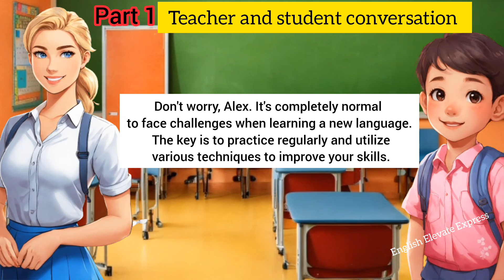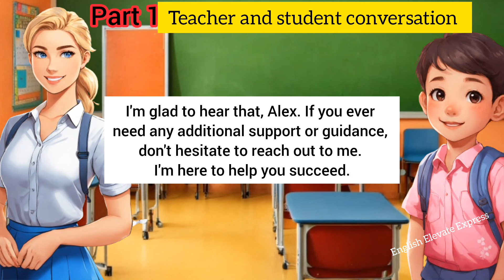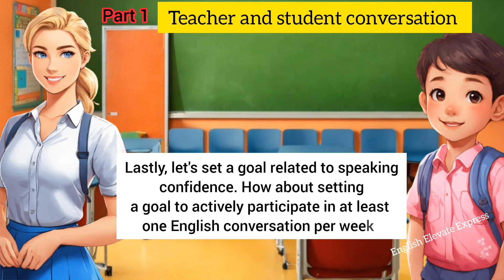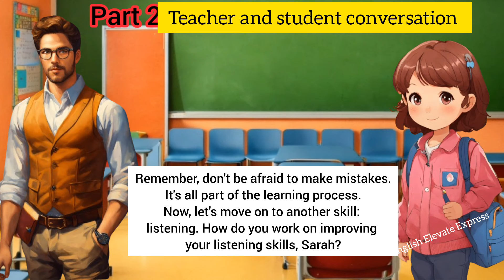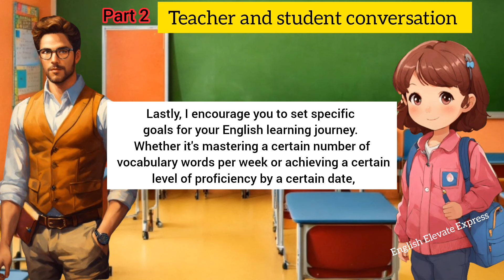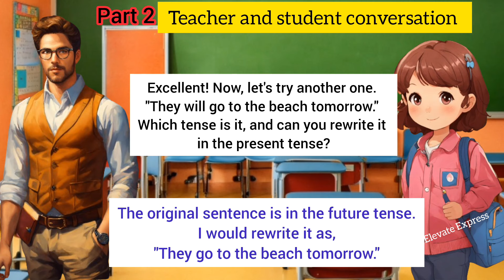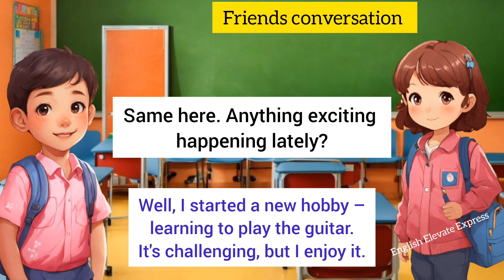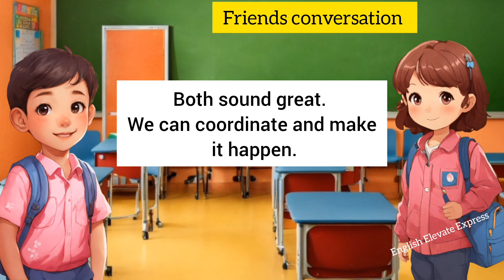How to improve English speaking skills | important skills to learn | English conversation practice.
Embark on a journey of knowledge and empowerment with our educational YouTube channel! Dive into a world where learning English is not just a task, but a delightful adventure. From mastering essential grammar rules to honing your English speaking skills, our videos are designed to inspire, educate, and elevate your linguistic prowess.

search keyword 👇👇👇
English Learning Tips
Language Practice Techniques
Improving English Skills
Vocabulary Building Strategies
Speaking Practice Exercises
Listening Comprehension Activities
Writing Practice Sessions
Grammar Mastery Tips
Pronunciation Improvement Methods
Engaging English Exercises